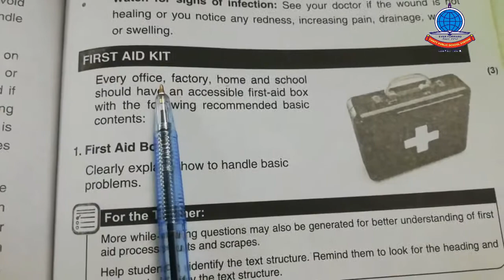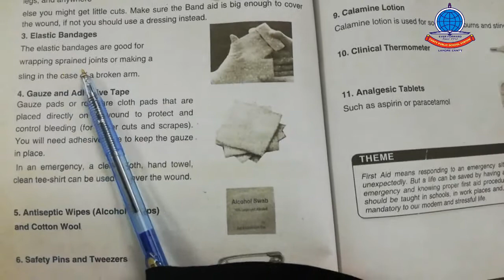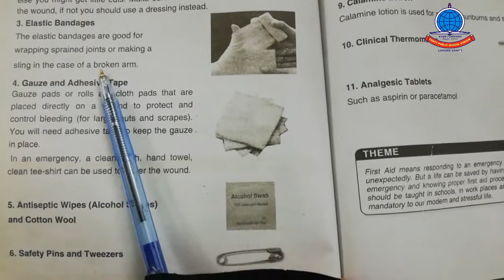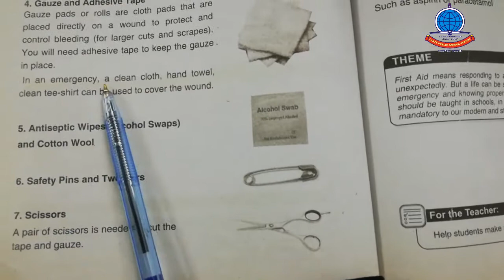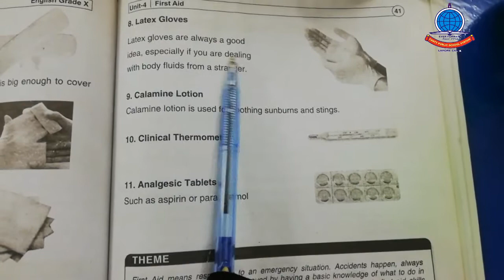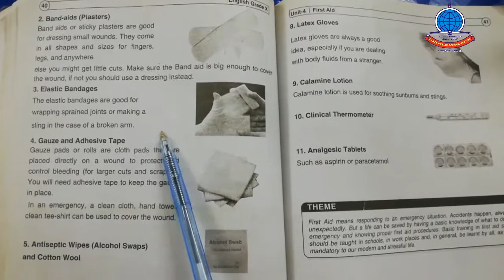English Class K 10 Lecture 9 First Aid Translation part 3